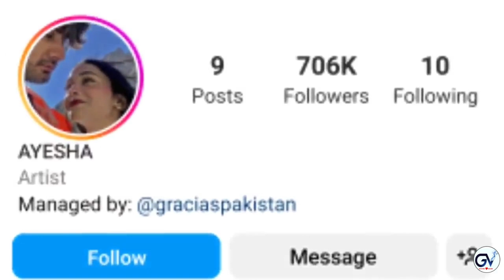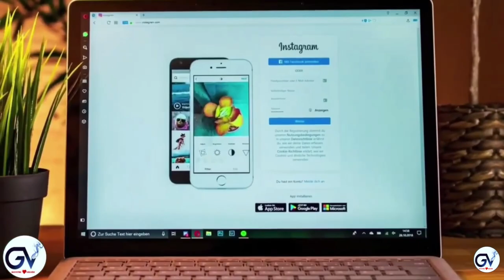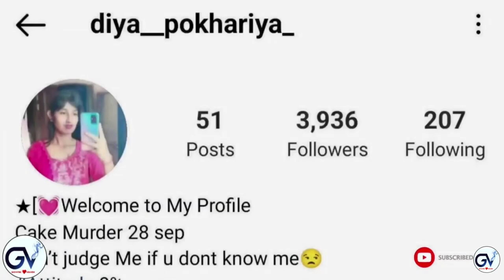4 विदेशी जो भारत पर जान छिड़कते है😱 रातों रात वायरल होने वाले Patli Kamariya Ayesha Viral Video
4 विदेशी जो भारत पर जान छिड़कते है😱 रातों रात वायरल होने वाले  Patli Kamariya    Ayesha   Viral Video

रातों रात वायरल होने वाले 4 विदेशी जो भारत में फेमस हुए || Patli Kamariya || Ayesha || Viral Video

Dosto es video me Aap rato rat viral hone wale 5 foreigners ke bare me janenge Jo India me famous huye.

Rato Rat Viral Hone Wale Log
Patli Kamariya Mori Hai Hai
Mera Dil Ye Pukare Aaja
Viral Video
viraltopic
Kilipaul and neema

over night famous 4 videshi
manike mange hithe

CREDIT :)